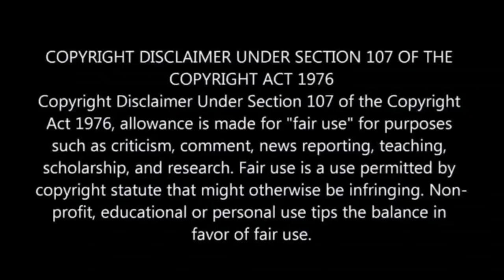Tumi opens up about her exit on The River and Lindiwe also joined the live